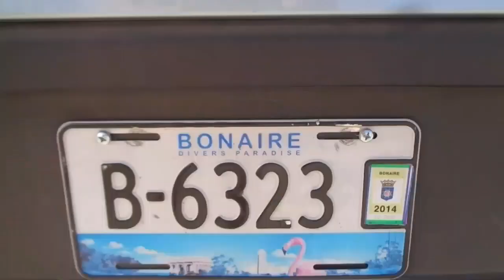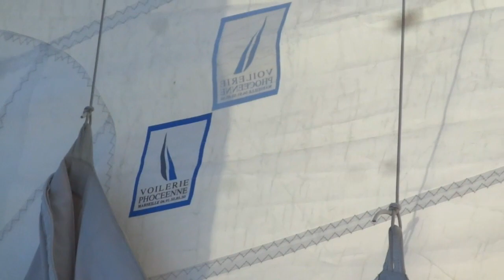Kite trip à Los Roques (venezuela) en voilier - décembre2018/janvier2019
Kite/Boat trip Los Roques - Venezuela & Bonaire - Antilles Hollandaises sur Farouba Voile 13
décembre 2018 / janvier 2019